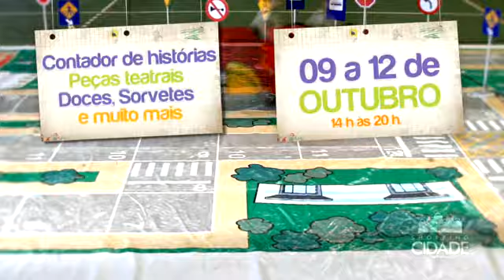AMBLARD COMUNICAÇÃO - DIA DAS CRIANÇAS 2011 - SHOPPING CIDADE MARINGÁ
Título: Crianças 2011
Cliente: Shopping Cidade Maringá
Atendimento: Aline Zuli
Dir. de Criação: Marcio Amblard
Dir. de Arte: Andreson Mazei
Redação: Aline Zuli
Aprovação: Márcia Lamas
Produtora de áudio: Power Mix
Produtora de vídeo: Caverna Filmes
Editor: André Jacques